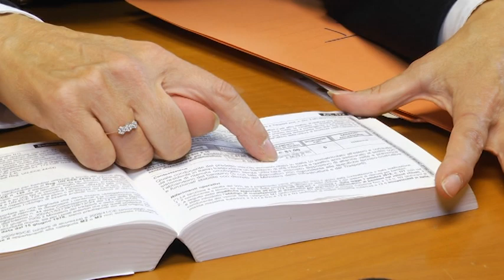Dispositivi anti abbandono, norme e sanzioni